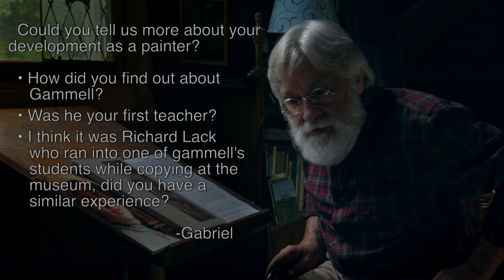Paul Ingbretson Talks about how he came to study with Gammell - No. 43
Paul’s early teachers and how he found Gammell

In response to Gabriel